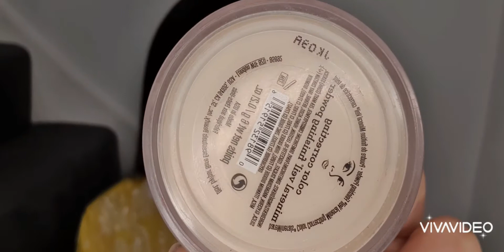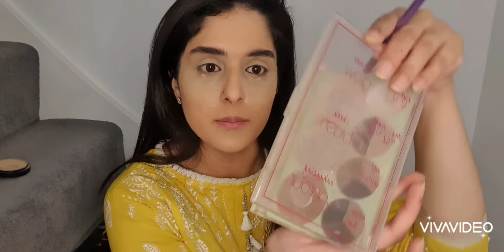Iftar party Makeup look..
HEY GUY just follow few simple steps for iftar Glam Look.
SIMPLE glam for Iftar party Make up
Makeup to do on Iftar
MAKE-UP